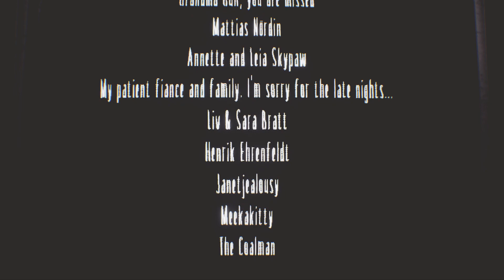Little NightMares DLC pt21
Please enjoy this last video for this DLC it was long Hard work to get pass this game So Thank you all so munch please like and subscribe thank you enjoy the weekend